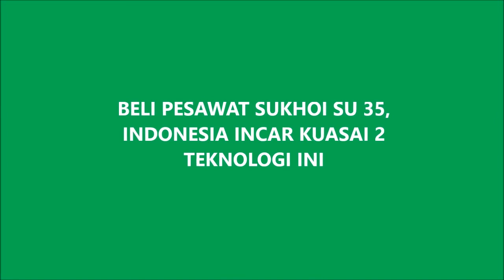BELI PESAWAT SUKHOI SU 35, INDONESIA INCAR KUASAI 2 TEKNOLOGI INI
Ada 2 teknologi yang akan diterima oleh Indonesia dari kesepakatan kontrak pembelian Pesawat Sukhoi SU 35 yaitu dibidang pemeliharaan dan juga produksi komponen dari pesawat tempur Sukhoi SU 35 tersebut.